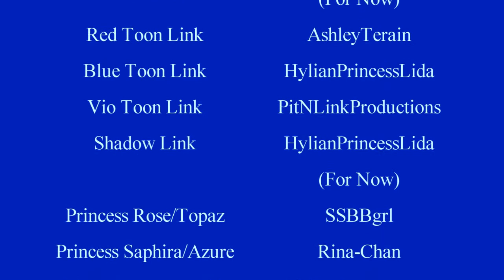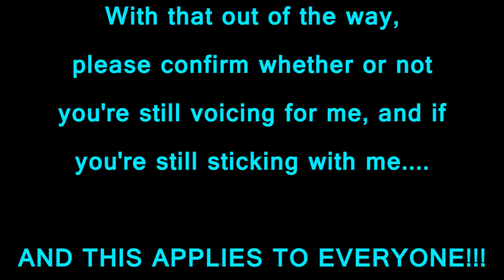Clash of the Three Worlds Character Roster/Cast List Updates and Concerns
The video is self explanatory, but for reference, I will also place the Roster down here.
Link- masterbrawler111
Tyson (Red Link)- dexterboy124 (MAY NEED UNDERSTUDY. PM ME FOR MORE INFO)
Leith (Blue Link)- CrashnBash
Ziya/Raven (Silver Link)-FelixFalora
Princess Zelda/Sheik- 1twilightprincess1/TwilightMarkedRaven
Princess Peach- SSBBgrl
Princess Daisy- TheRejectedCrayon
Dark Link- chaoslinkx33
Dark Zelda/Sheik- HylianPrincessLida
Toon Link- HylianPrincessLida (for now)
Red Toon Link- AshleyTerain
Blue Toon Link- HylianPrincessLida
Violet/Vio Toon Link-  PitNLinkProductions
Shadow Link (Dark Toon Link)- HylianPrincessLida (for now)
Princess Rose/Topaz- SSBBgrl
Princess Saphira/Azure- Rina_chan
Princess Hylda/Imelda- HylianPrincessLida
Marth-chaoslinkx33
Ike- masterbrawler111
Rinku (Gold Link)- masterbrawler111
Clone Pit- foxmonster1
Clone Fox- ROLE STILL OPEN
Clone Falco- ROLE STILL OPEN
Clone Lucario- ROLE STILL OPEN
Clone Sonic- KnoxNick
Clone Samus/Zero Suit Samus- ROLE STILL OPEN
Clone Meta Knight- ROLE STILL OPEN
Meta Knight- Josejr6
King Dedede-PokeAnimeHope
Wolf- RedKingDS
Ganondorf- Shadowken69
Sonic- Speedio322
Ness- Josejr6/Shadowken69
Lucas- Josejr6
Mario- Electricstar
Luigi-Speedio322
Lucario- CrashnBash
Bowser- henshinjoe
Fox- Shadowken69
Falco- ROLE STILL OPEN
Pit- KnoxNick
Snake- euphoriawarrior88

PLEASE LET ME KNOW IF YOU'RE STILL IN!!!